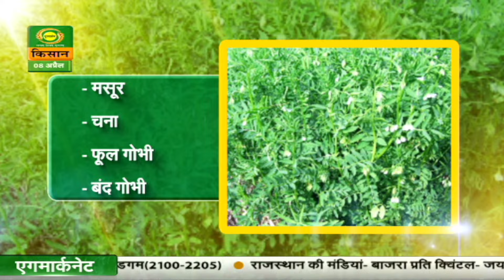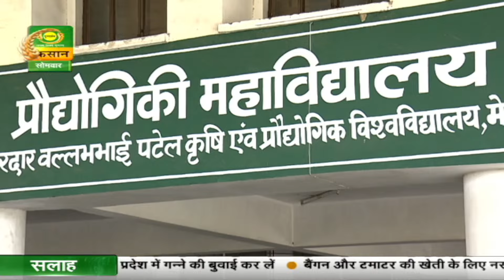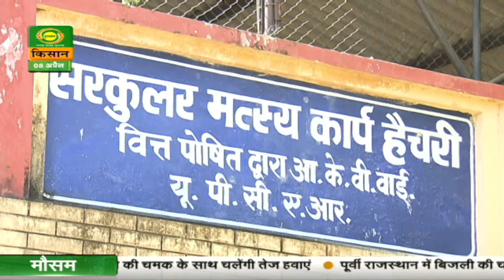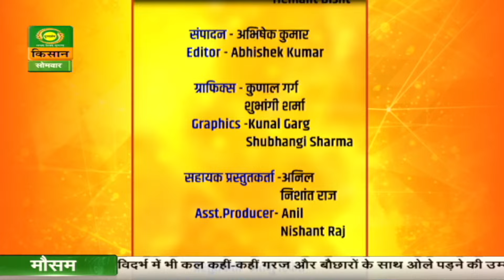Safal Kisan | सफल किसान | प्राकृतिक खेती से आय में शत प्रतिशत वृद्धि | Farmer News | April 08, 2023